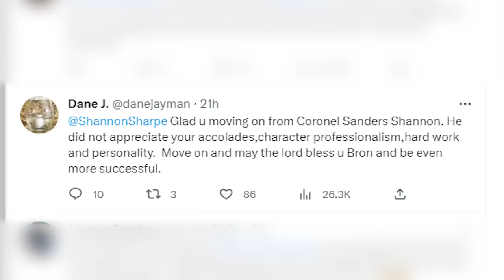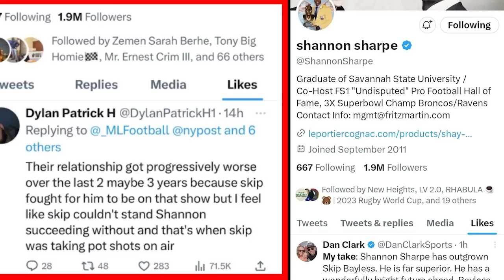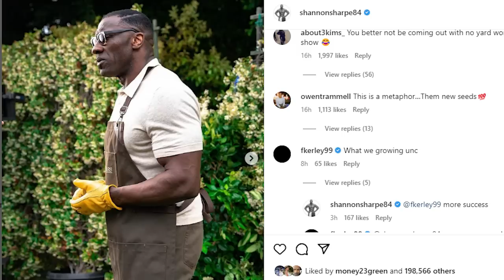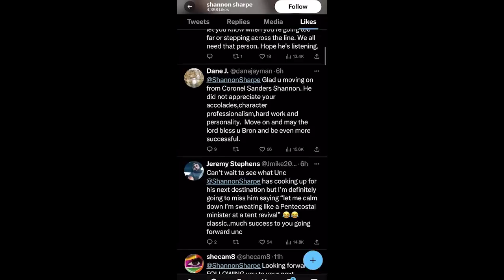Shannon Sharpe BLASTS 'Colonel Sanders' Skip Bayless!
Shannon Sharpe  BLASTS 'Colonel Sanders' Skip Bayless! He also sent out a subliminal message on IG.